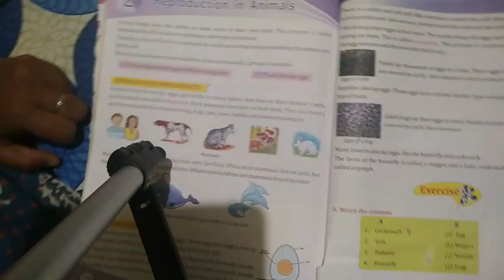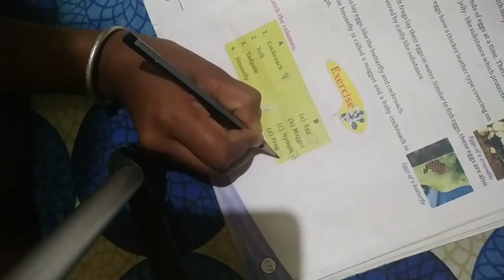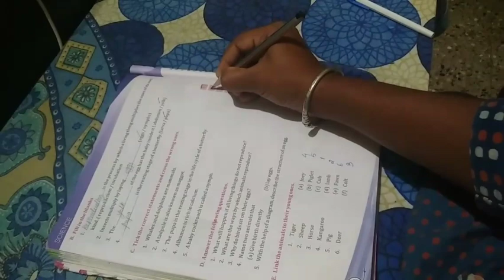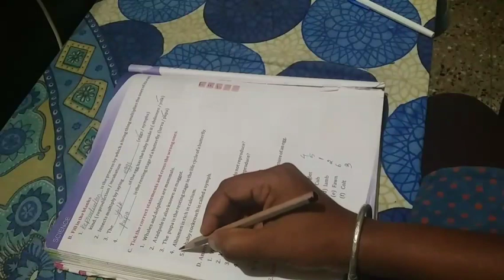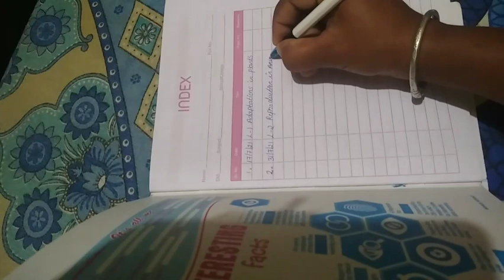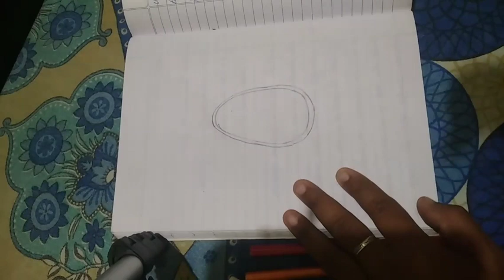Grade-4 SCience L 2 CW part 3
Grade-4 science PRV